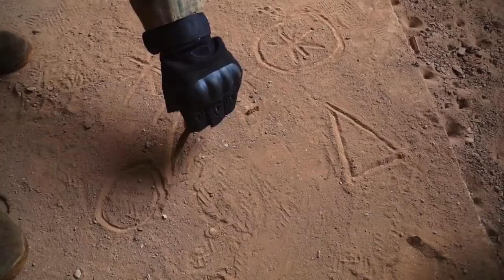Battle Nerf War: Couple Detective Nerf Guns Swat Group Plan infiltrate Castle